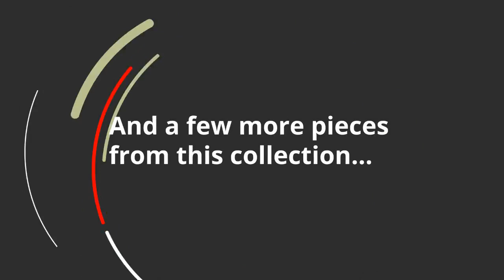Ashley Marion Round End Table (T477-6) | KEY Home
Get details about the Ashley Marion T477-6.
Assembly required
  Hand-finished
  Made of veneers, wood, engineered wood and glass
  Beveled glass tabletop